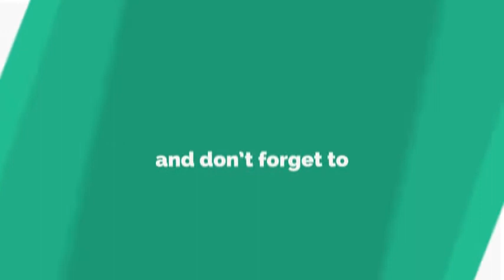MS Dhoni The Untold Story Movie Vs Reality MUST WATCH